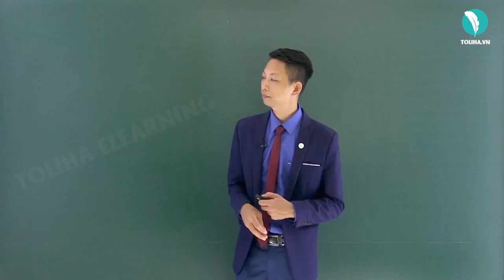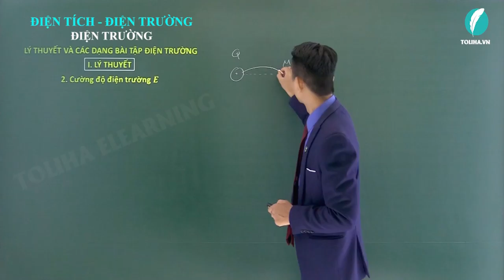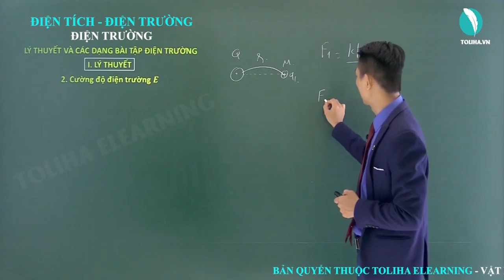Điện trường - Điện tích - Điện trường - Vật lí 11 LT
Điện trường - Điện tích - Điện trường - Vật lí 11 VD
Nội dung bài học:
ĐIỆN TRƯỜNG
I. Điện trường + II. Cường độ điện trường
III. Nguyên lý chồng chất điện trường + IV. Đường sức điện + V. Điện trường đều

DẠNG 1: ĐIỆN TRƯỜNG DO MỘT ĐIỆN TÍCH ĐIỂM GÂY RA
Ví dụ 2 (Cách 1)
Ví dụ 2 (Cách 2)

DẠNG 2: CƯỜNG ĐỘ ĐIỆN TRƯỜNG DO NHIỀU ĐIỆN TÍCH ĐIỂM GÂY RA
Phương pháp
TH1: Hai điện trường cùng phương cùng chiều
TH2: Hai điện trường cùng phương ngược chiều
TH3: Hai điện trường vuông góc
TH4: Hai điện trường cùng độ lớn hợp với nhau góc α
TH5: Hai điện trường không cùng độ lớn hợp với nhau góc α

DẠNG 3: CƯỜNG ĐỘ ĐIỆN TRƯỜNG TỔNG HỢP TRIỆT TIÊU
TH1: Hai điện tích cùng dấu
TH2: Hai điện tích trái dấu

DẠNG 4: CÂN BẰNG CỦA ĐIỆN TÍCH TRONG ĐIỆN TRƯỜNG

Thầy giáo Ngọc Hưng:
- Phương pháp giảng dạy nổi bật: Ngắn gọn, dễ hiểu